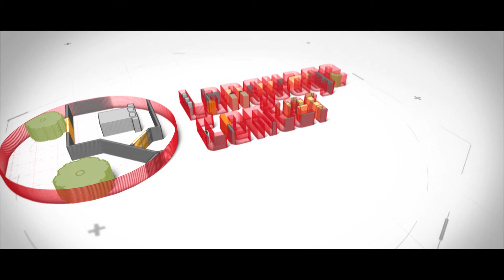Testimoni Kampung Inggris LC - English Master 14 - Rifki from Bandung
Peningkatan kemampuan bahasa inggris selama belajar di LC berasa banget.
- Testimoni Kampung Inggris LC, Rifki from Bandung, English Master 14 -